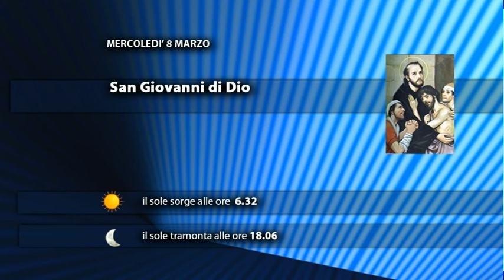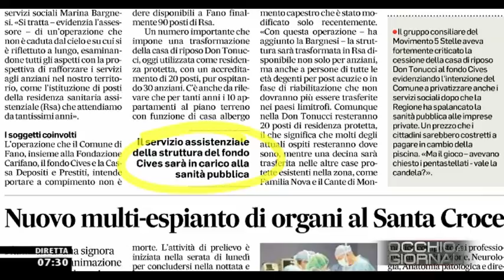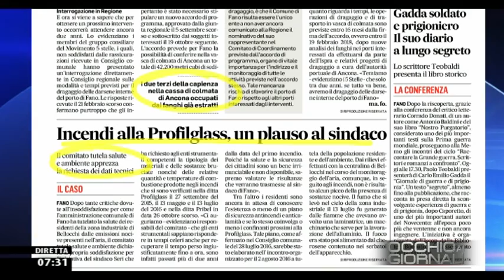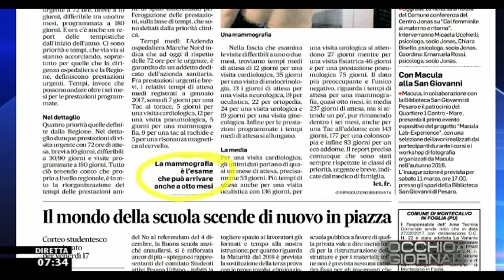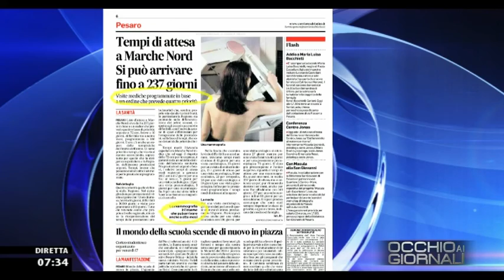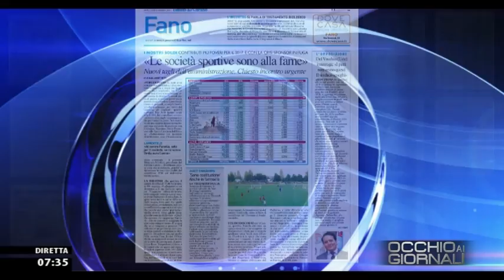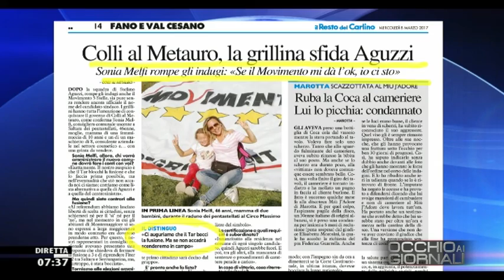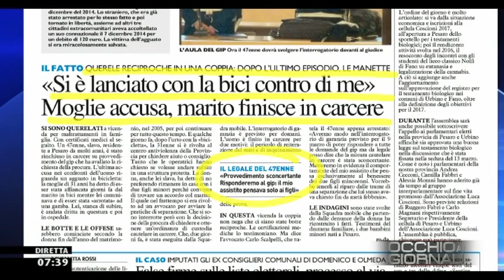Occhio ai GIORNALI 8/03/2017